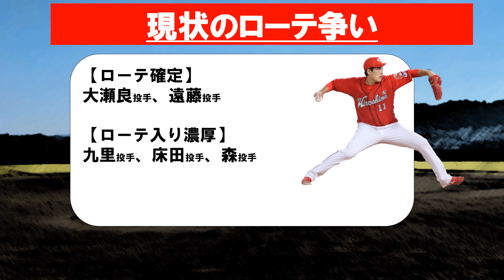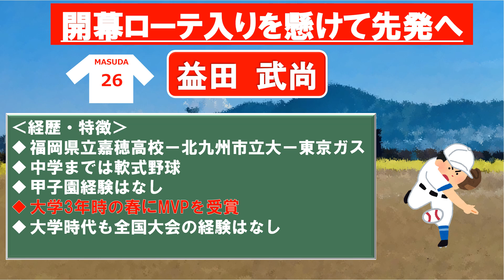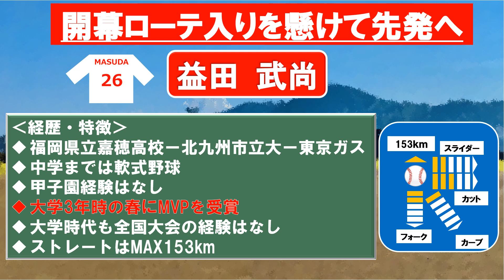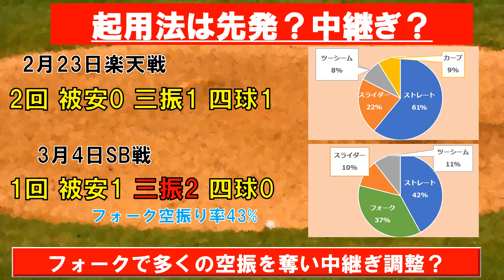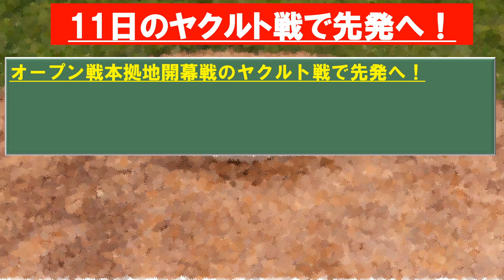カープ・益田投手は先発向き？中継ぎ向き？11日に開幕ローテ入りを懸けて先発へ！【広島東洋カープ】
ルーキー益田投手に開幕ローテ入りのチャンスです！
中継ぎとしても結果を残した益田投手、先発としても結果を残してくるはずです！

【動画目次】
00:00 オープニング＆目次
00:42 森下投手が開幕白紙に
03:21 ローテ候補たち
04:59 益田投手は先発？中継ぎ？
08:01 オープン戦で先発へ
10:08 開幕ローテ入りなるか？

【効果音】
■OtoLogic様